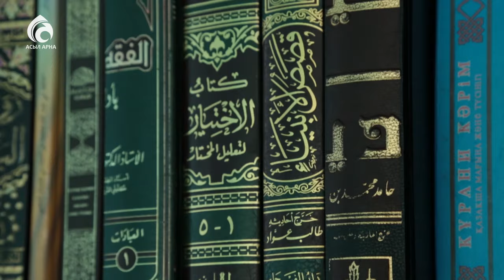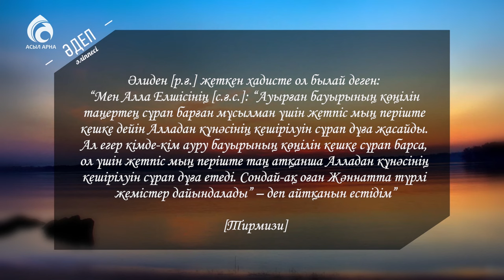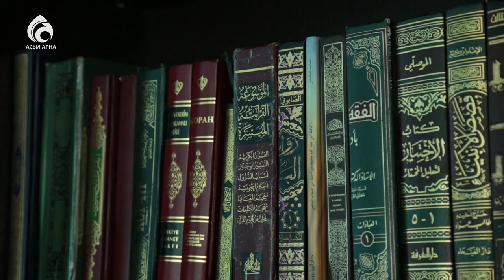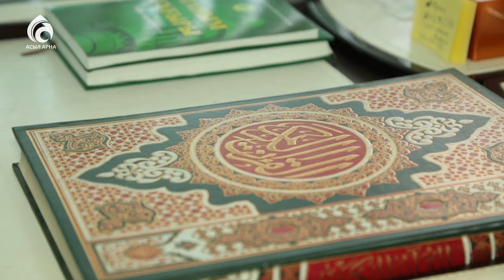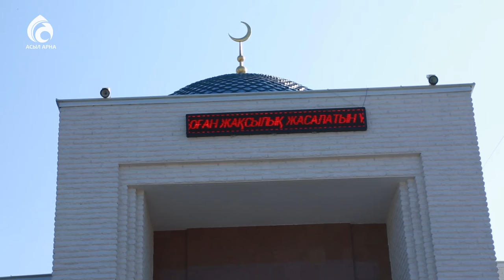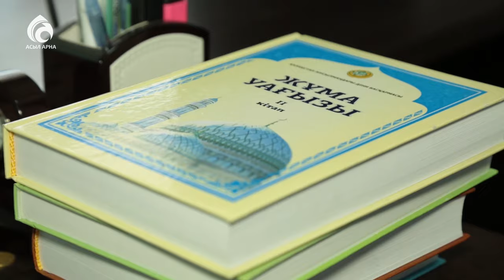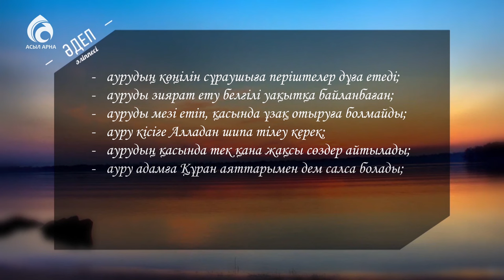Қал-жағдай сұрасу әдебі \ Әдеп әліппесі \ Асыл арна